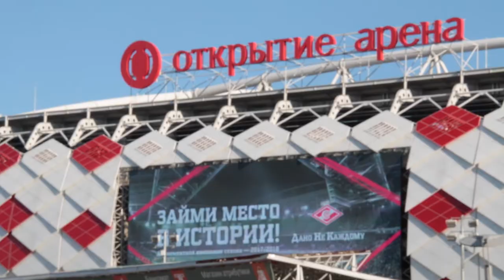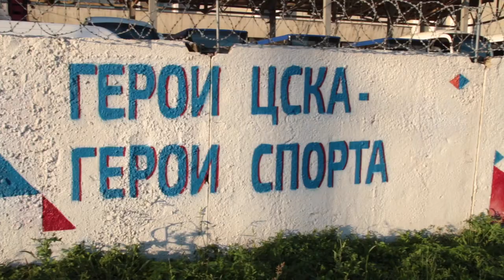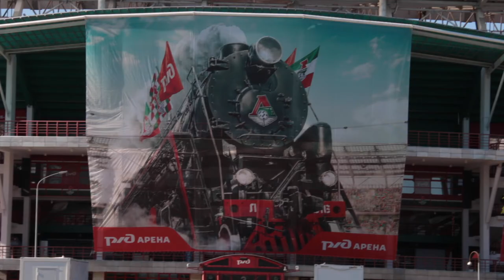Odcinek 4 pobytu w Moskwie.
Miało być na sportowo ale zawsze musi być jakieś ale.